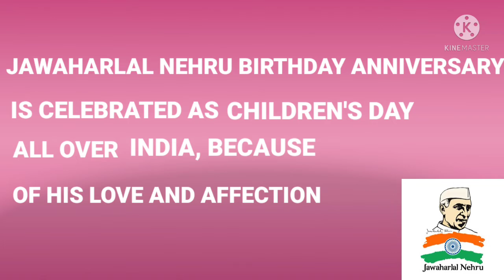Children's day speech | short and simple speech in English| 14 November special day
Wish you all a Happy children's day

Children's day is celebrated on November 14th of every year to mark the birth anniversary of pandit Jawaharlal Nehru